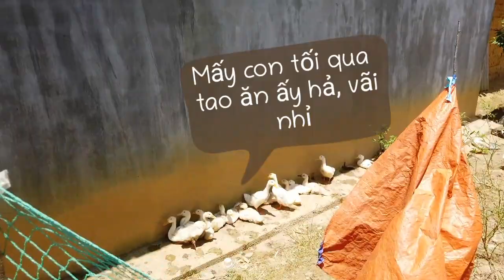Gái tây đi chơi bản Lô Lô Chải, Lũng Cú, Hà Giang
Lisa và Thysend đến từ Pháp. Hai bạn khoai tây này rất thích thú khi mặc áo quần của người dân bản địa và đi thăm thú quanh làng.